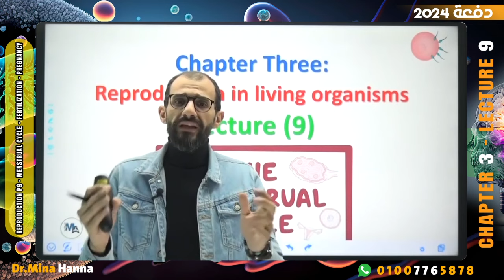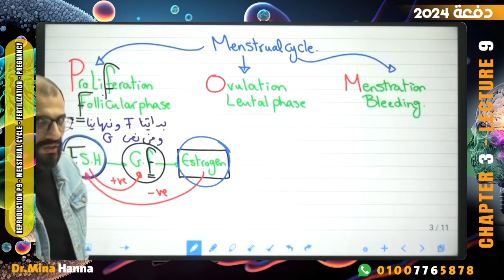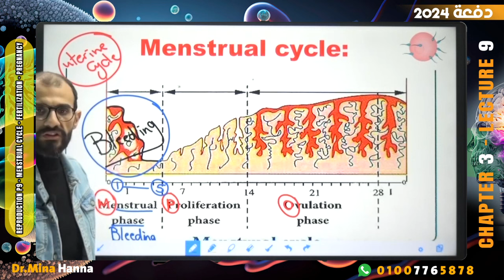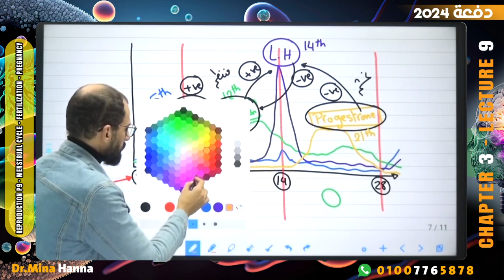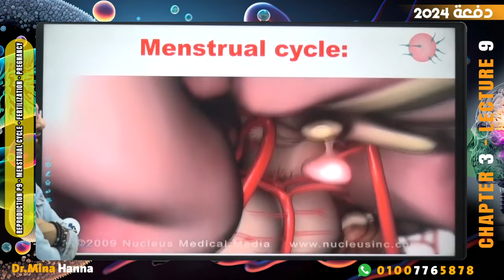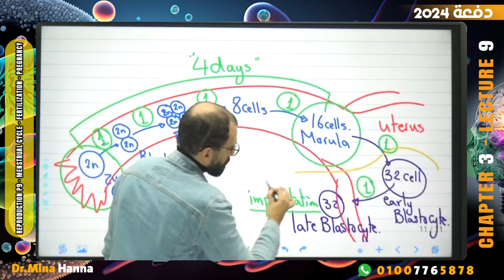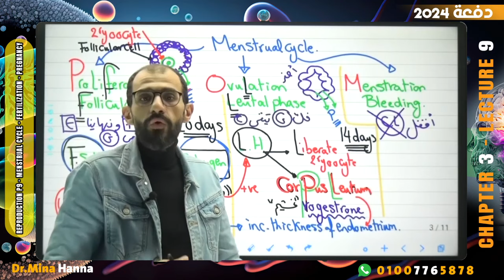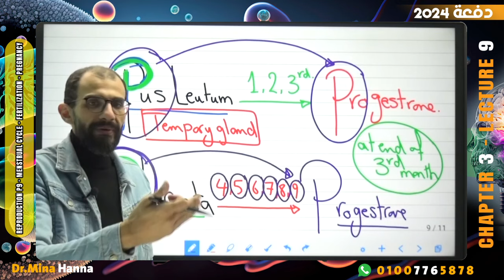lecture no.20(chapter Three - lecture no.9- ( menstrual cycle - fertilization - pregnancy )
Timecodes
00:00:00 - Breeding cycle
01:02:57 - Menstrual Cycle
02:42:57 - over view
03:39:44 - Recap